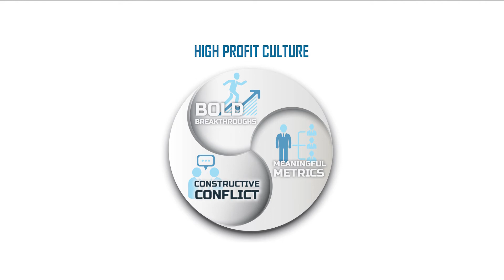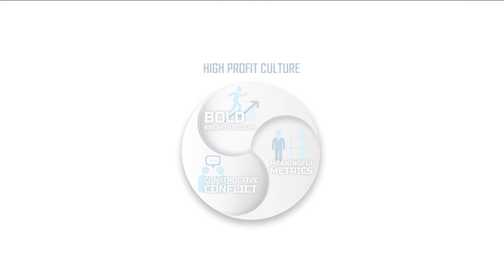High Profit Culture